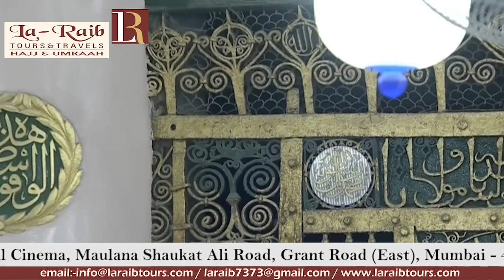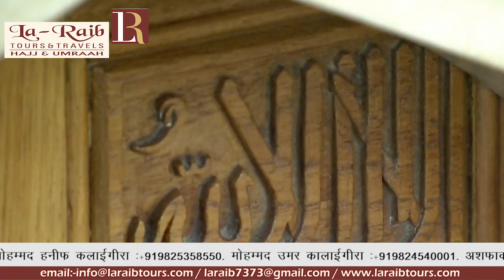22nd Ramadan 1440 Madeenah Dhuhr Adhaan & Salaah